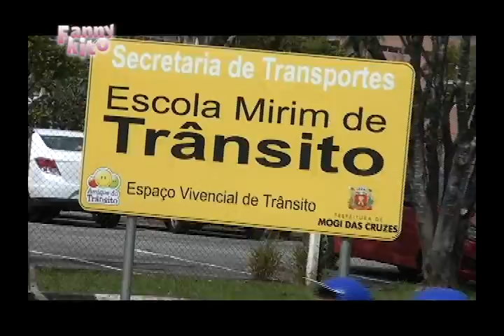PATRICIA EROLES FALA SOBRE EDUCAÇÃO NO TRÂNSITO